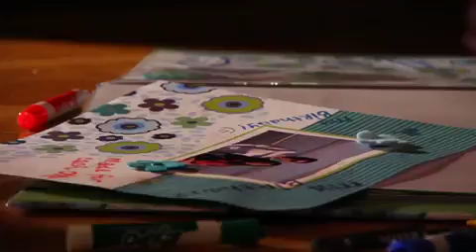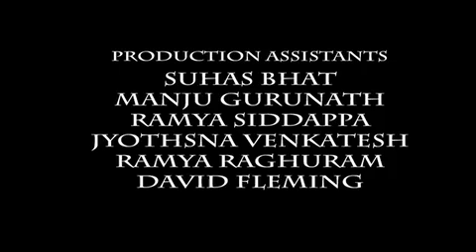PREMAAYA NAMAHA ವಿಭಿನ್ನ |First kannada video album shot abroad|Hadhiyali Huvondu|Shamitha Malnad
This is the First ever kannada album in  which  2 songs were shot in abroad ie in USA, and AUSTRALIA ,,🤗
This song Haadiyali Hoovondu was shot in beautiful locations of LA, and San Francisco, USA

Composer - Singer :  Shamitha Malnad
Music Arrangements : Arun Andrew
Lyrics : Kaviraj
Featuring : Apoorva Gururaj, Deshvanth Mirle
Production : Swarasannidhi Trust
Video Directors : Sujay Ramaiah and Venkatesh Chakravarthy
Concept- Shamitha Malnad

Special thanks to - Mr Govardhan and Mrs Ashitha Kasturi Media USA,
Mr Venkatesh and Mrs Jyothi Venkatesh, LA, USA